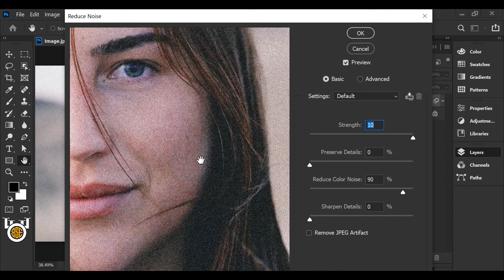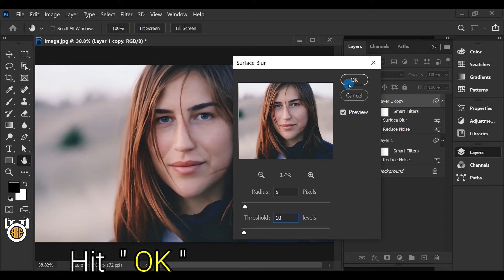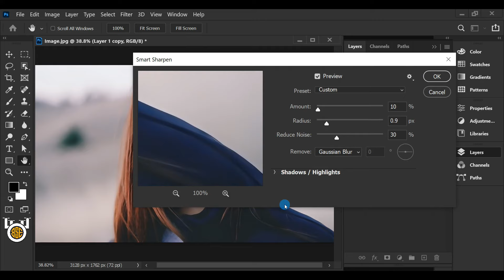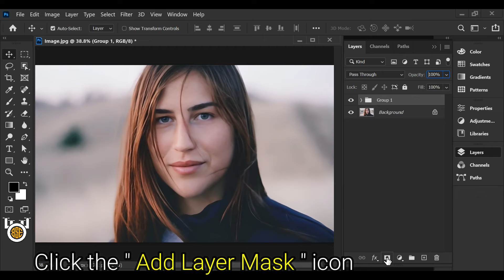How to Reduce Noise in Photoshop 2022 | Noise Reduction | Remove Grains From Photos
I'm going to show you how to Reduce Noise in Photoshop | Noise Reduction | Remove Grains From Photos